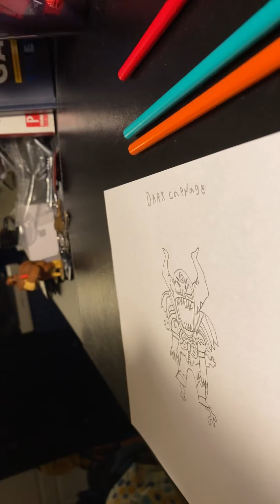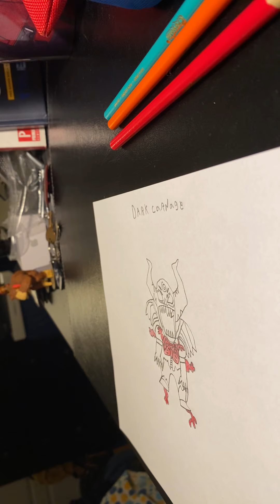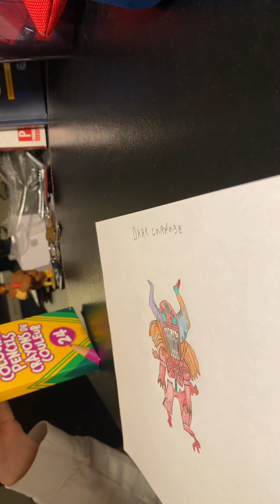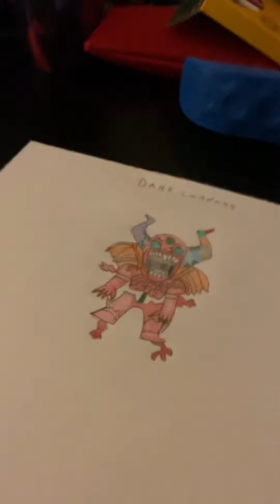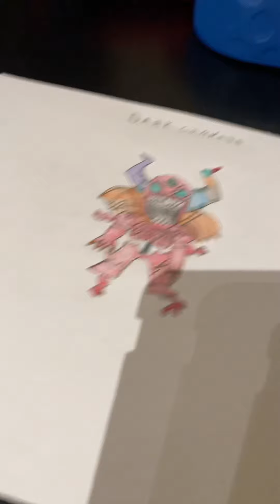Drawing dark carnage and have some sad news 🎱🎱🎱⚾️⚾️⚾️🏒🏒🏒